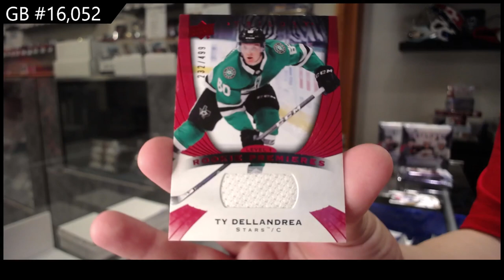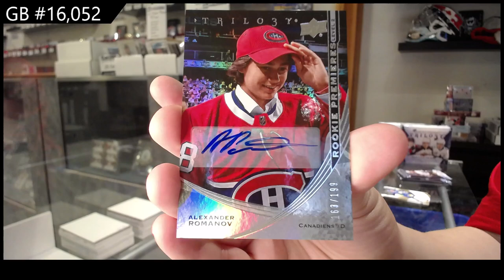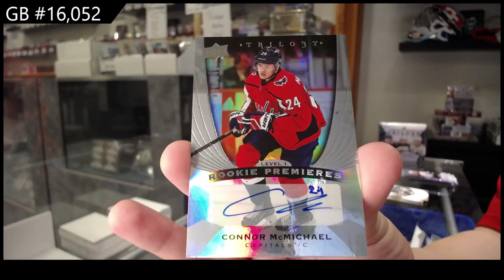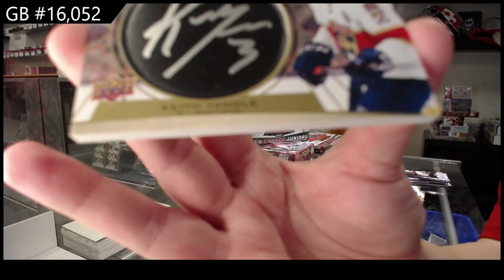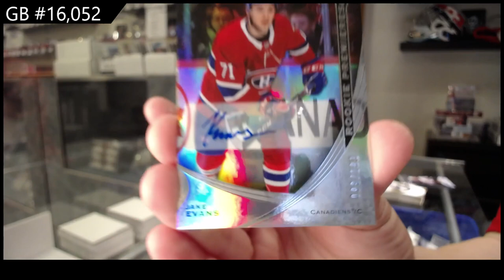20-21 Upper Deck Trilogy Hockey 3 Box Break - C&C GB #16,052